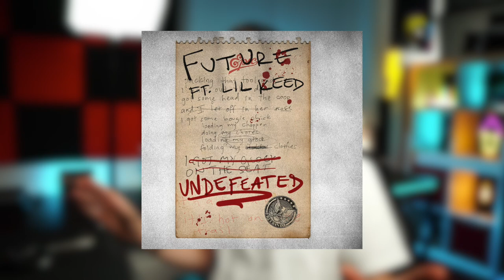Chi è LIL KEED? | Causa della Morte, Discografia, Curiosità, ecc.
Slatt💚, eccoci tornati a parlare di un nuovo rapper, questa volta Lil Keed! Venuto a mancare un mese fa, andremo a ripercorrere tutta la sua vita dall'infanzia fino alla morte, analizzando progetto per progetto.

SOCIAL📲

0:00 Intro
0:40 Com'è morto?
1:28 Biografia
2:13 L'incontro con Young Thug
3:18 Progetti più importanti
3:53 Keed Talk To Em
4:59 Long Live Mexico: La svolta
5:55 Trapped On Cleveland 3: L'ultimo progetto
6:38 Lil Keed & Lil Gotit in crisi?
7:26 Considerazioni Finali
7:55 Outro

CANZONI UTILIZZATE🙏🏻

Lil Keed - Nameless | Instrumental
Lil Keed - Anybody (feat. Lil Duke & Gunna) | Instrumental
Lil Keed - Fox 5 (feat. Gunna) | Instrumental
Lil Keed - Snake | Instrumental

IMPORTANTE‼️
Non ho alcun tipo di interesse nel reclamare come mia la musica presente nel video, sto solo parlando della vita del rapper in maniera educativa e a scopo informativo.